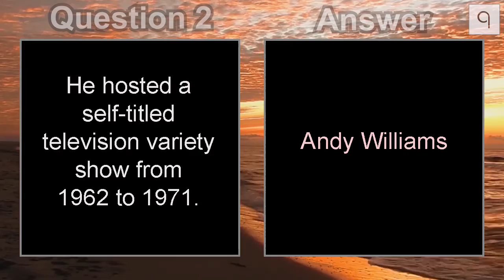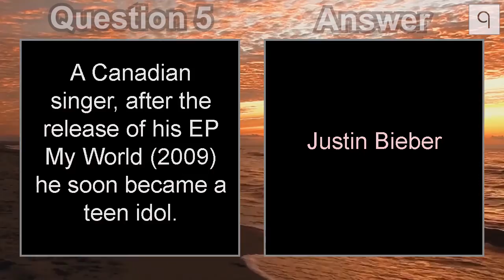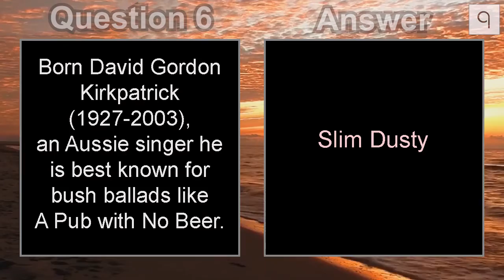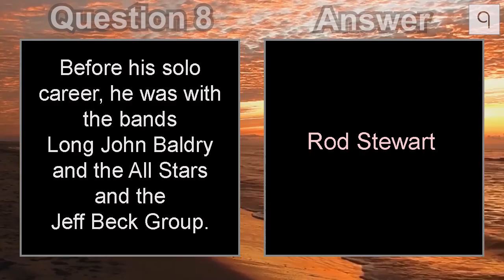Guess the Musician? Pop Music Quiz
In this quiz can you name the 10 musicians from the clue and the jumbled picture.

Chapters:
00:00 Intro
00:10 Question 1
00:30 Question 2
00:51 Question 3
01:11 Question 4
01:31 Question 5
01:54 Question 6
02:18 Question 7
02:46 Question 8
03:06 Question 9
03:27 Question 10
03:51 Thanks for playing